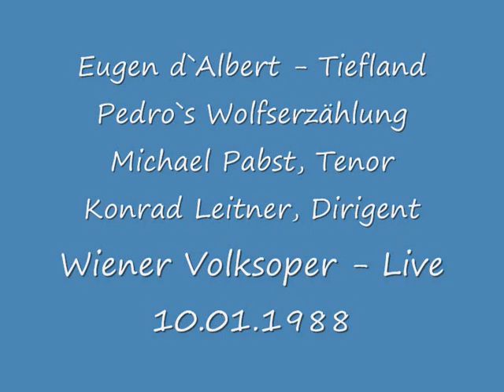E. d`Albert - Tiefland - Wolfserzählung - Michael Pabst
Eugen d`Albert - Tiefland

Pedro`s Wolfserzählung
Pedro: Michael Pabst, Tenor
Dirigent: Konrad Leitner

Live Aufnahme aus der Wiener Volksoper vom 10. Jänner 1988